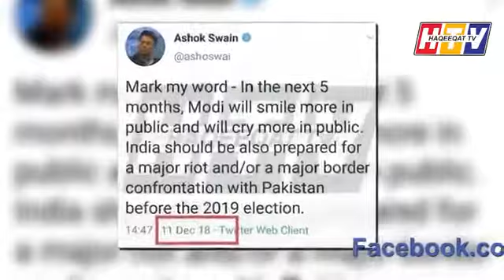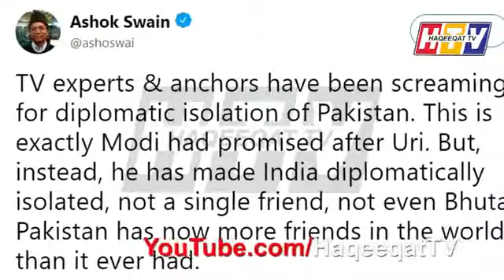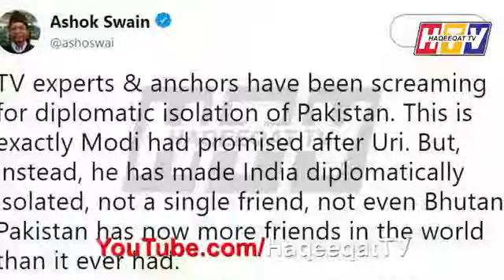Professor Ashok Swain Has Given The Brilliant Analysis Today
Haqeeqat TV Fan channel is created for information about Pakistan In Rare manner.